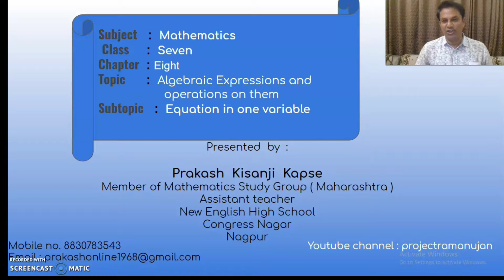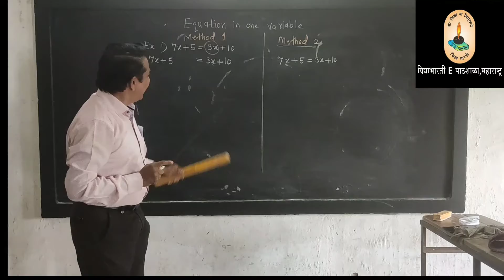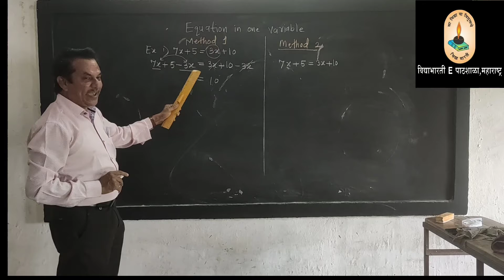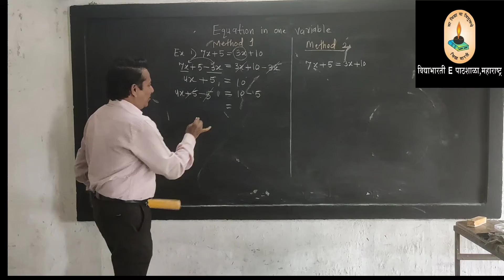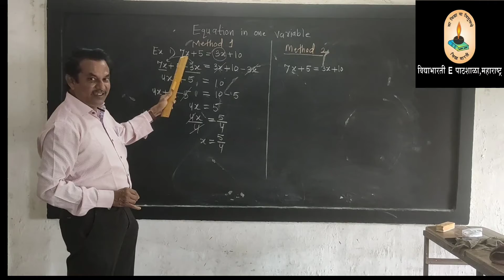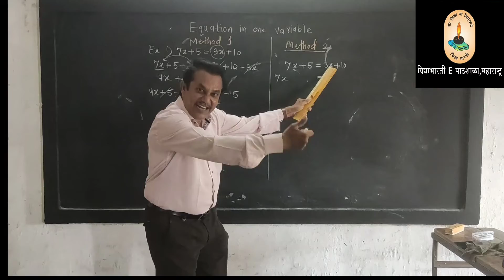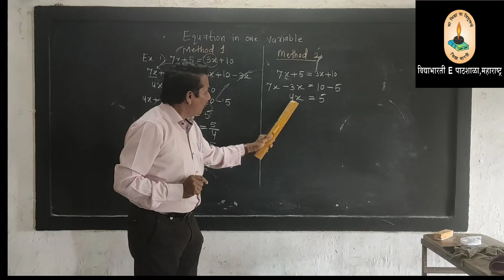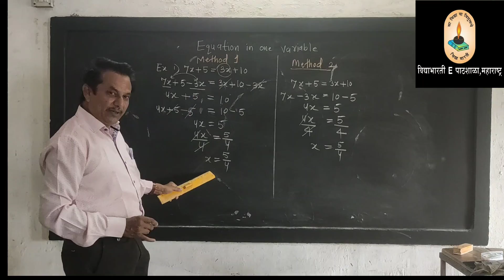EQUATION IN ONE VARIABLE (1)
Class : Seven
Subject : Maths
Chapter 10: Algebraic expressions and operations on them
Topic :Equation in one variable